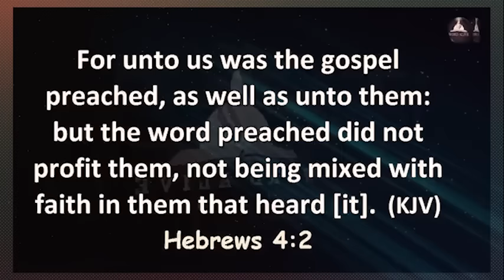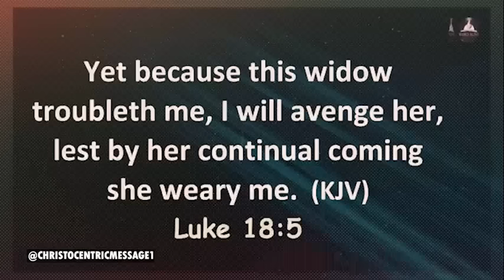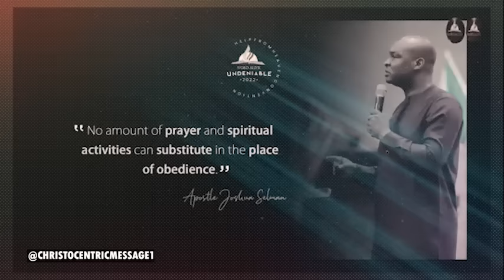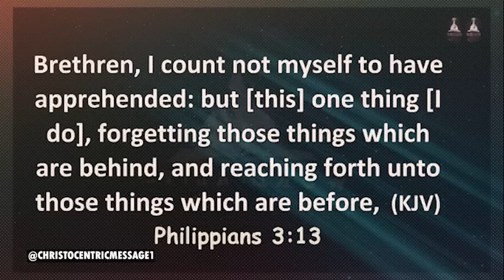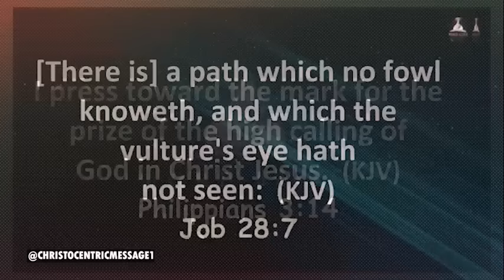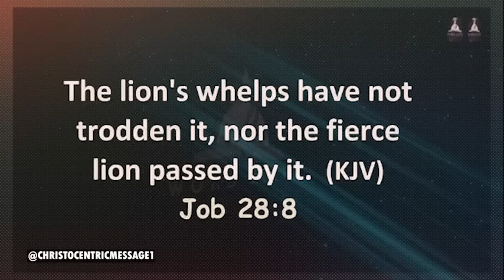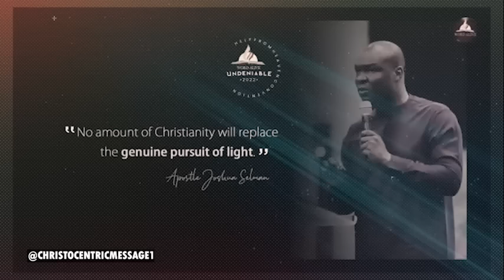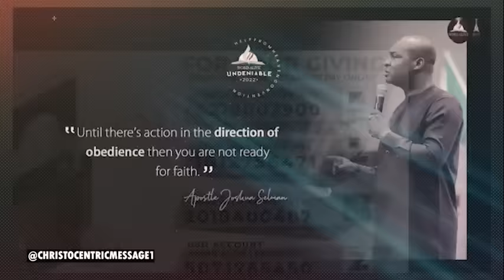ARE YOU PREPARED TO ALLOW GOD TO RESHAPE YOUR LIFE? - APOSTLE JOSHUA SELMAN